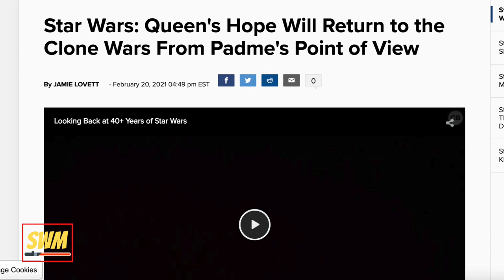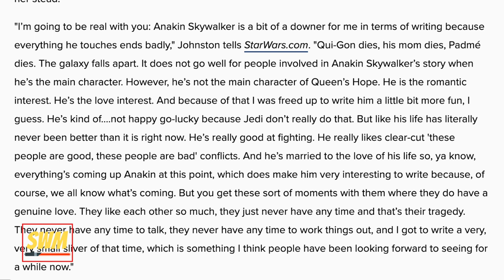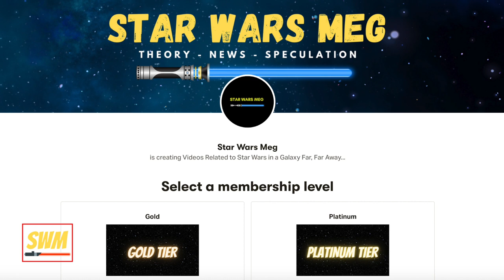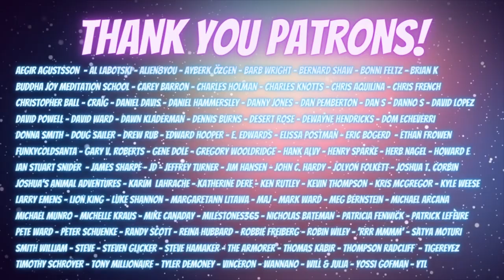Exciting News For the Kenobi Series, Cara Dune to be 'Ignored' in the Mandalorian Season 3 & More!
The Obi-Wan Kenobi Series is an upcoming Star Wars, Lucasfilm and Disney+ series that was announced by Kathleen Kennedy during Disney Investor Day 2020. It is set 10 years after Revenge of the Sith and will be the rematch of the century between Obi-Wan Kenobi and Anakin Skywalker / Darth Vader. Hayden Christensen has been cast to reprise his role as newly anointed Darth Vader in the wake of the creation of the Galactic Empire under the rule of Darth Sidious (Emperor Palpatine). The series will feature Ewan McGregor as Obi Wan during his exile on Tatooine.

In today's Star Wars News update, we take a look at new and exciting details for the Kenobi series. Ray Park will return as Darth Maul after he teased his return on Instagram. We also learned that young Luke Skywalker has been cast. At this time in the Star Wars timeline, Luke is being watched over by Ben Kenobi as we saw in a New Hope. Temuera Morrison who recently reprised the role of Boba Fett in the Mandalorian Season 2 is set to play Commander Cody and Captain Rex from the Clone Wars and Revenge os the Sith. This is huge news for all Star Wars fans.

A month ago, we learn that the series will include flashbacks to Order 66 - the Jedi Purge and might even include Jedi Master Shaak Ti who could have been the one who saved Grogu (Baby Yoda) from the Jedi Temple. We may even get Qui-Gon Jinn (Liam Neeson) and Ian McDiarmid as Palpatine.

We also talk about the Mandalorian Season 3 and how Cara Dune will be ignored entirely and killed off-screen. After Gina Carano was fired by Lucasfilm and Disney, she gave an interview with Ben Shapiro and exposed what happened at the studio. Star Wars fans have wanted Pedro Pascal fired too for what they call 'a double standard'. Jon Favreau and Dave Filoni have confirmed that the Mandalorian Season 3 will be released next year with the Book of Boba Fett arriving on Disney Plus in December 2021.

Other  Lucasfilm projects coming up include Rogue Squadron, Lando, Andor, Star Wars: Ahsoka, Rangers of the New Republic, Star Wars: Visions, A Droid Story, The Acolyte and Star Wars: The Bad Batch.

Where will Season 3 of Mando take us? Will Din Djarin (Mando - Pedro Pascal) keep the Dark Saber and rule over Mandalore or will Katee Sakchoff's character Bo-Katan Kryze challenge him for it? What about the fate of Grogu and Luke Skywalker? So many questions are left to be answered after the Mandalorian Season 2 finale (Chapter 16).